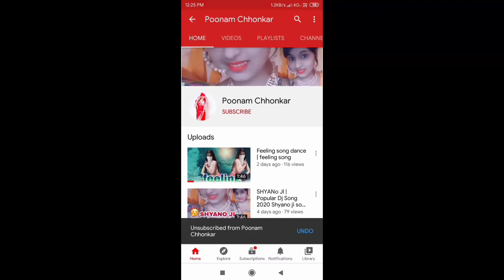Kajaliyo Rajasthani song / Kajaliyo song dance video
Hello friends👭👬👫 please support my YouTube channel